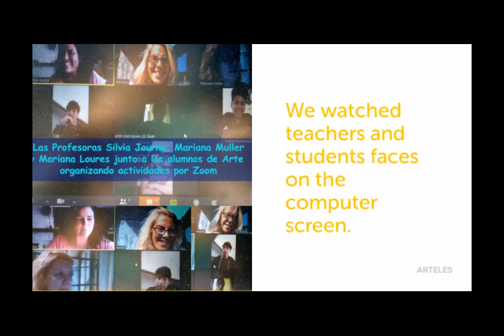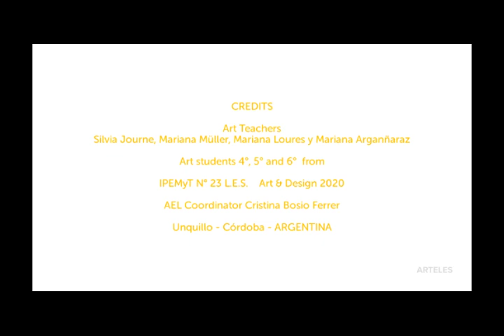ImpactingWithConnection2020 30mb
Conexión de impacto - Introducción- Primer vídeo presentación del equipo docente de Arte que trabajo en tiempos de pandemia con este proyecto. IPEMyTN° 23 LES Unquillo